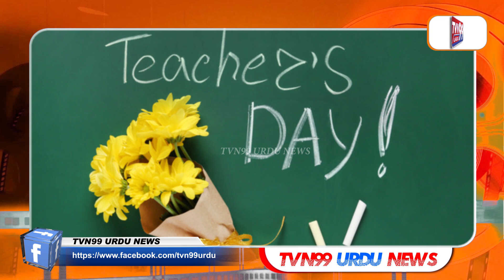Teacher Aur Student Films | Teachers Day | Bollywood Top Movies || TVN99 URDU NEWS